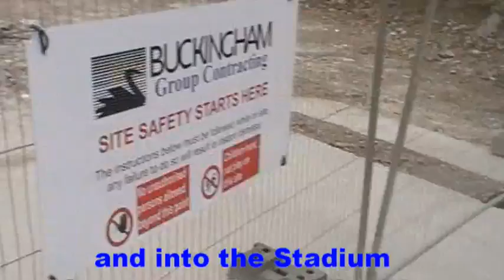FALMER STADIUM 160410.mpg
This is the April 2010 update from the Area of Outstanding Beauty that is Brighton & Hove Albion's new home at the Falmer Community Stadium.
See the plans, still photos and much more at   countdown2falmer.co.uk